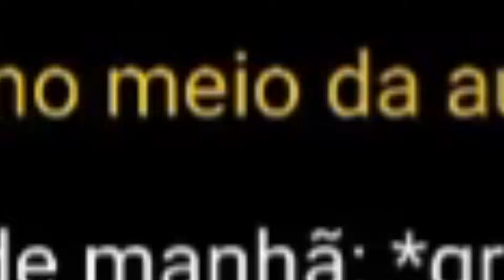TODO SÁBADO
Canal do Calvo: @OrdToo